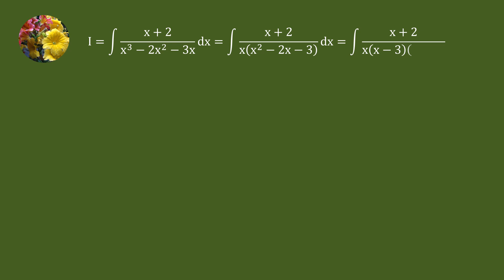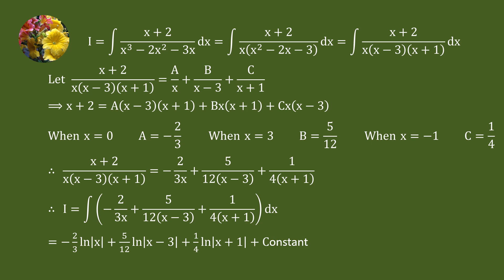Solving definite Integral using partial fraction (TCET14E-CH8-Ex8.5-56)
Integrate (x+2)/(x^3 - 2x^2 - 3x )dx